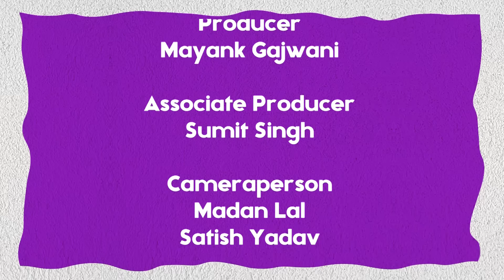"Apart from Jaitely & Gadkari, No One.." I Inside Modi's Government Meetings I Top Bureaucrat Reveal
Barkha Dutt speaks to Top Bureaucrat Anil Swarup in the 32nd episode of our podcast 'Inside Out with Barkha Dutt'.

Swarup talks about his interaction and 'disagreements' with PM Modi during the meetings, his life as an IAS officer, the 'coal scam', former CAG Vinod Rai, working under the govt of Manmohan Singh, the difference between Mayawati and Kalyan Singh, and much more.

Anil Swarup is an Indian author and retired Indian Administrative Service officer of Uttar Pradesh cadre and 1981 batch. Swarup in his 38 years of career has served in various capacities and later went on to become the Secretary to the Government of India.

He has served in various key positions for both the Union Government and the Government of Uttar Pradesh, like as Education Secretary of India, Coal Secretary of India, Additional Secretary in the Cabinet Secretariat of India, Additional Secretary of Labour & Empowerment, Export Commissioner in the Ministry of Commerce & Industry of India and as the District Magistrate of Lakhimpur Kheri during the Babri Masjid-Ram Janmabhoomi agitation under then chief ministership of Kalyan Singh.

Chapters-

00:00 Promo
1:02 First meet with PM Modi
7:28 What went wrong after Demonetisation?
10:41 Manmohan Singh not a great leader
13:55 Ministers don’t talk in meetings
15:54 PM made factually incorrect remarks from Red Fort
18:00 Manmohan Singh didn’t take the responsibility in Coal ‘Scam’
20:14 Former CAG Vinod Rai let down entire bureaucracy
24:51 Mayawati Vs Kalyan Singh
30:22 Babri Masjid Demolition
33:10 How Jayanthi Natrajan was sacked
36:46 Toughest phase as a bureaucrat
37:19 Anil Swarup on Education Mafia
42:07 Swarup on Judiciary and Election Commission
48:06 Use of Photocopy Machine
48:33 ‘Bharat Ratna moment’ of Swarup
51:09 Credits